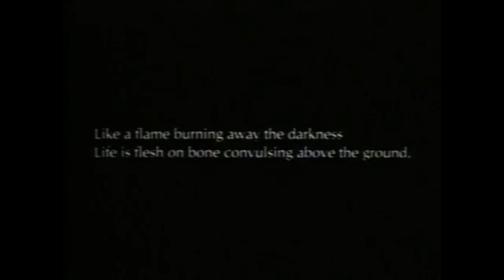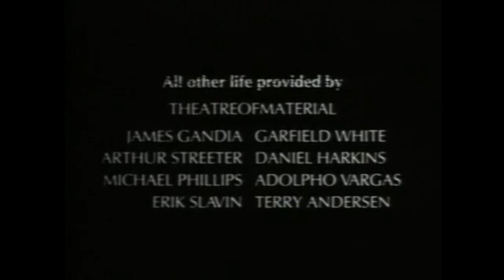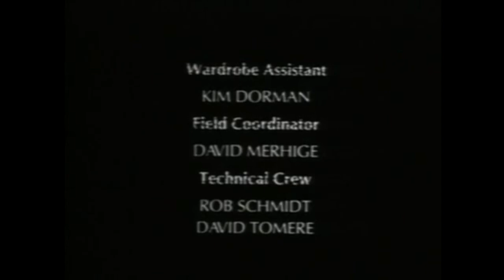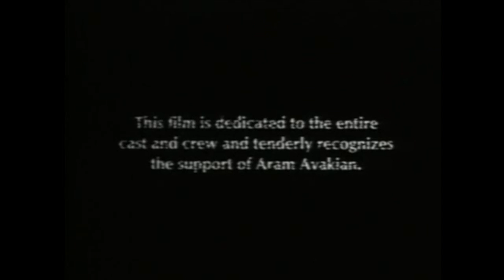Begotten (1989) - Full Film (Electric Wizard Soundtrack)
All music by Electric Wizard
The film is Begotten (1989) directed by Edmund Elias Merhige
0:00 I, The Witchfinder
11:05 Mountains of Mars
14:53 Barbarian
21:26 Raptus
23:26 Wizard in Black
31:29 Satanic Rites of Drugula
37:35 Funeralopolis
46:23 We Hate You
51:33 Ivixor B / Phase Inducer
1:00:22 Dopethrone
1:10:03 The Hills Have Eyes